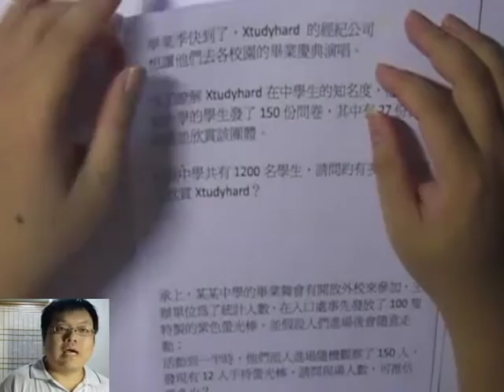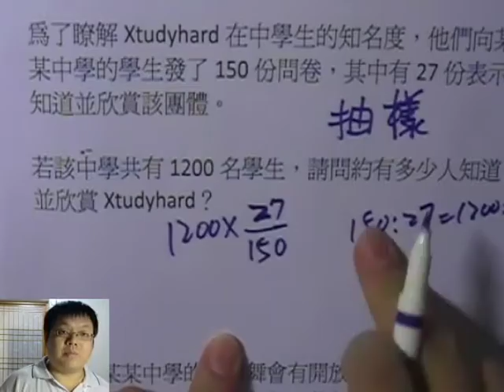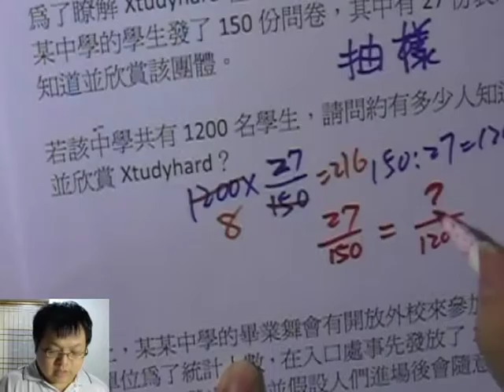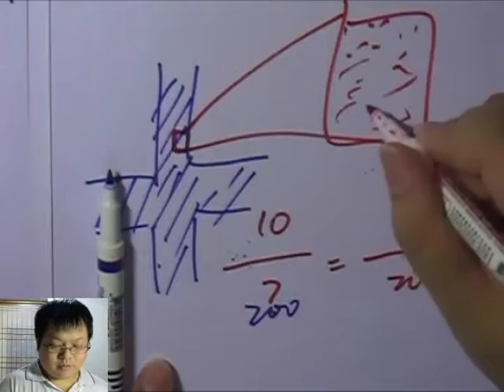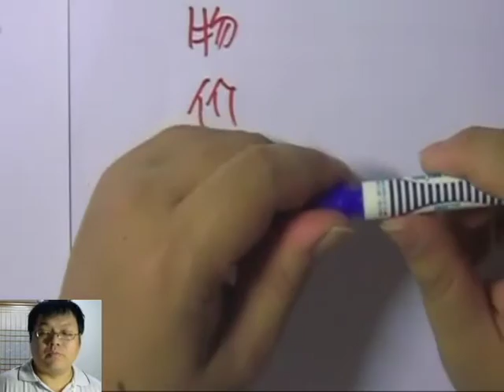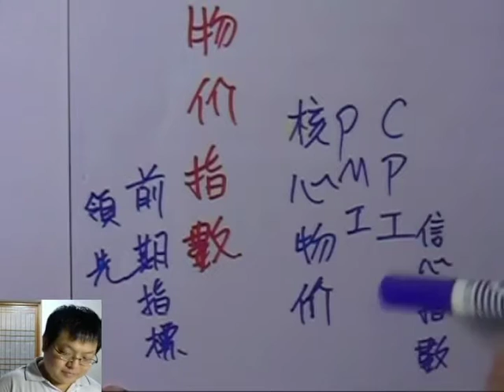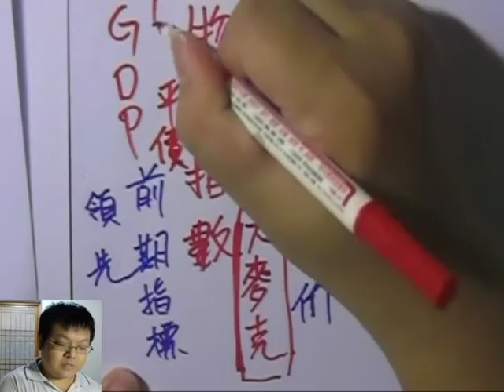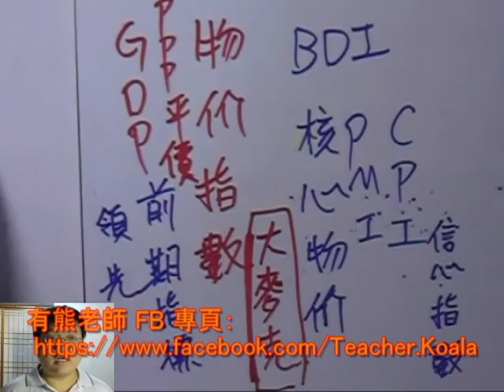【抽樣】有熊老師陪你教數學 國三下第21集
本集：「抽樣」、「推估總數」、「依 盒狀圖 推估 長條圖」「物價指數 /消費者信心指數 /大麥克指數 /波羅的海指數」、「領先指標/落後指標」